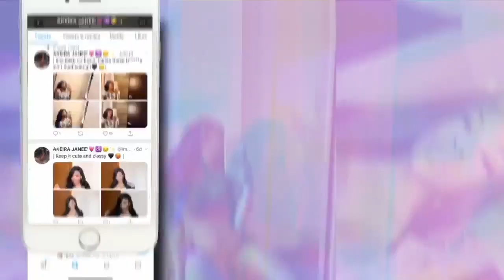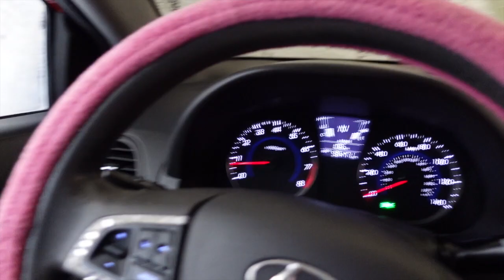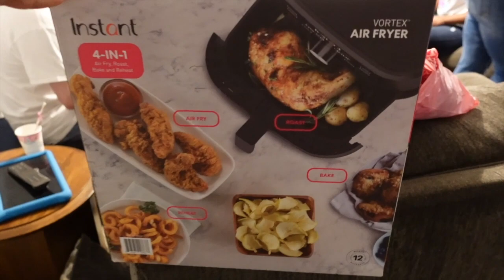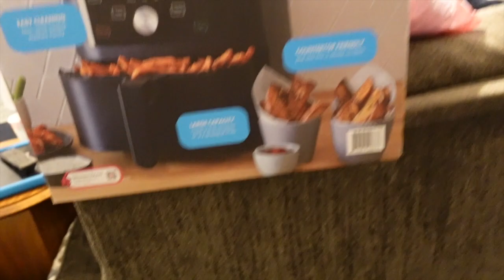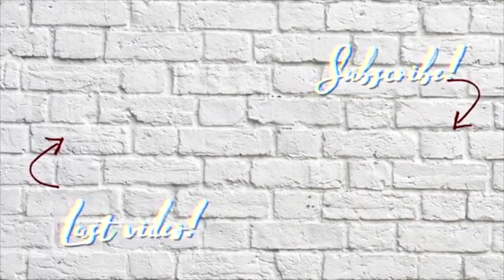KUWAJ| Clean my car out🧼, My niece Bday Party 🎉 ,Getting my nails done 💅🏽+ More! | Akeira Janee’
Get $$$ of when you purchase

APPs
I love Poshmark, the #1 app to buy and sell fashion, and know you will love it too! It's fun and easy - I promise!